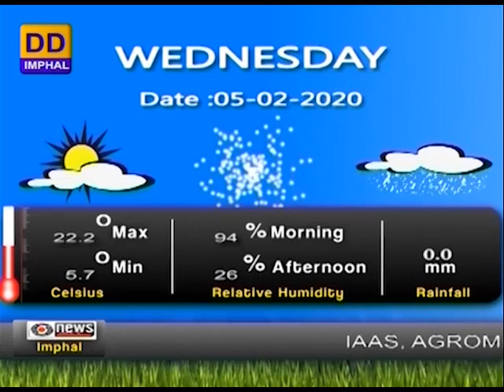DDNEWS IMPHAL, ASSEMBLY SESSION, CORONAVIRUS IN NE STATES, 5TH FEB.2020